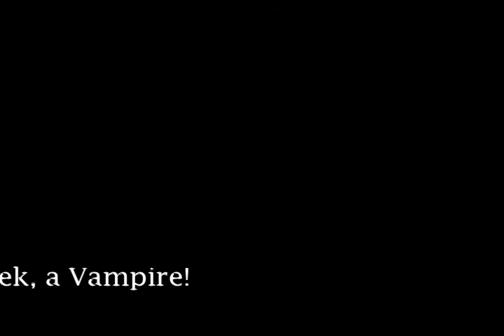Vampires, Are They Real? (Eek, a Vampire!)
I said I'd stop for a while, but I thought this would be important. This is the possibility of vampires being real. I did this because of how popular vampires are now. Eek, a vampire!